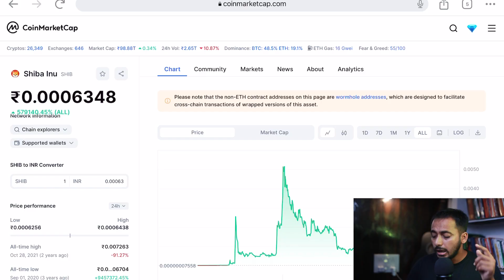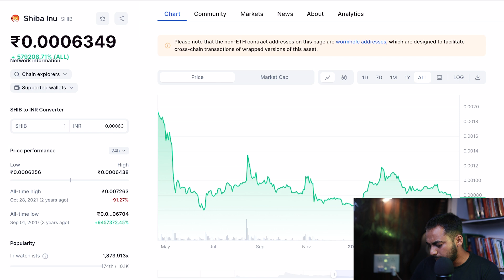Shiba inu News | shiba inu coin news today | crypto news today